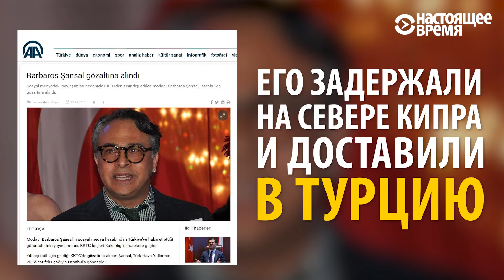Толпа в Анкаре чуть не растерзала дизайнера, который резко выразился о Турции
Турецкий дизайнер одежды Барбарос Шансал неосторожно высказался о родной стране и ее властях в крайне резких выражениях. Реакция на его слова была бурной. Шансала задержали на территории Северного Кипра, куда улетел отдыхать, а по прилету в Анкару его чуть не растерзала разъяренная толпа. Видео НВ